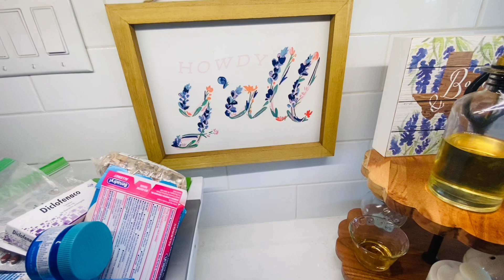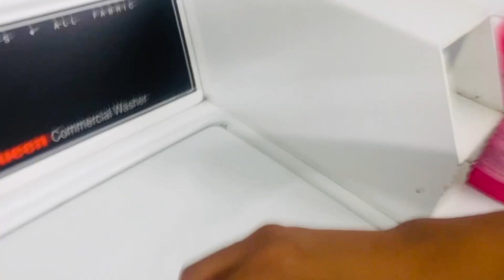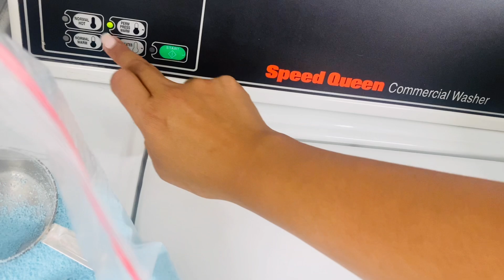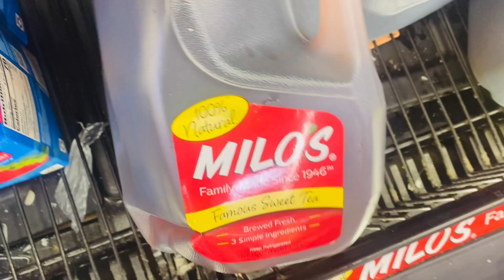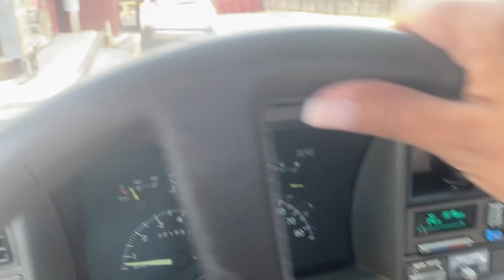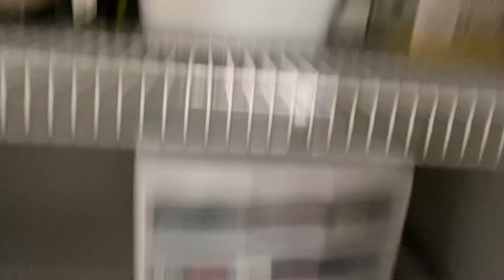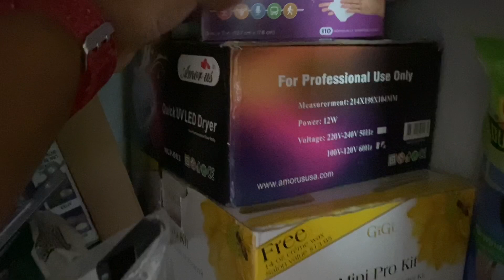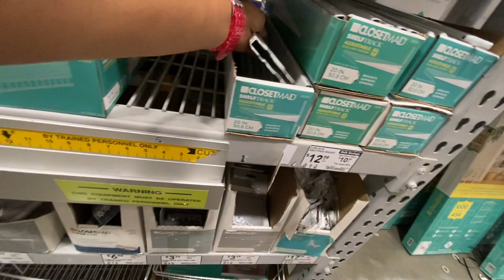día de limpieza+fui a la lavandería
bueno pya ed este video super largo 😝🙄😆😆 de lo que ue anduve haciendo en estos dias . limpinando un closet de mi casa. me tomo como 3 dias 🤣🤣🤣 pero bueno alfin lo termine